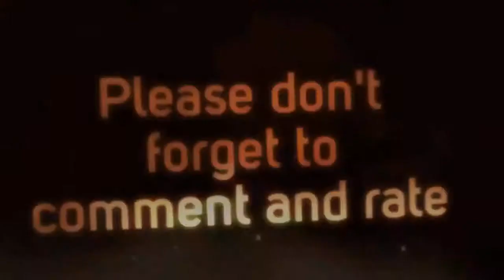Let's Play Cities Skylines #2 - Getting Some Basic Services